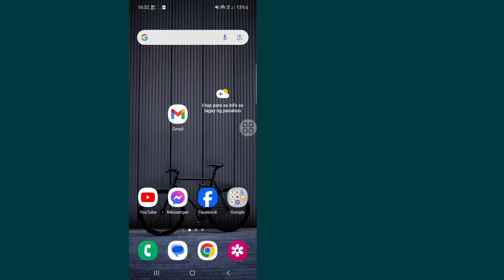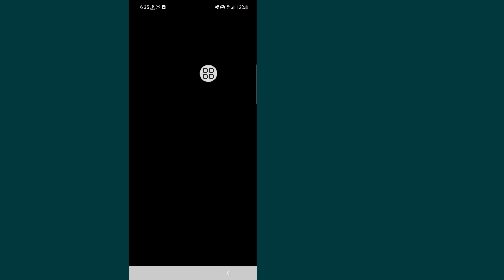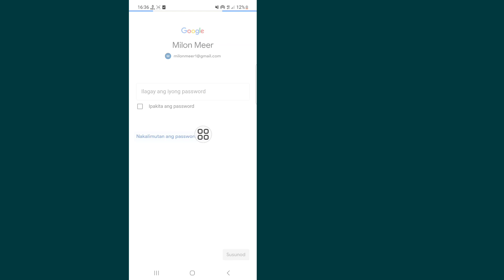Paano Mabawi ang Gmail Account Nang Walang Email at Numero ng Telepono 2024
Gusto mo bang malaman Paano Mabawi ang Gmail Account Nang Walang Email at Numero ng Telepono. Panoorin ang video na ito para matutunan kung Paano Mabawi ang Gmail Account Nang Walang Email at Numero ng Telepono.

Paano Mabawi ang Gmail Account Nang Walang Email at Numero ng Telepono.